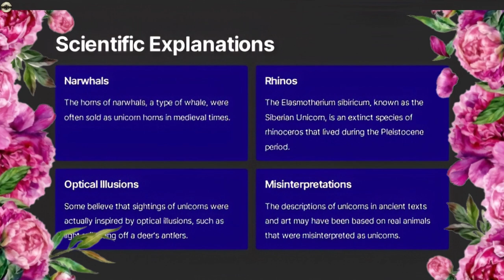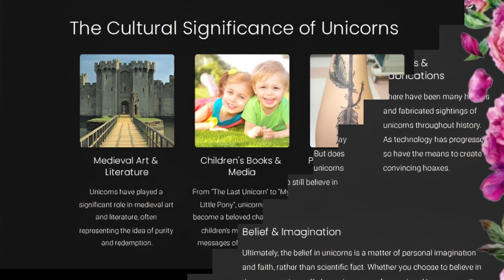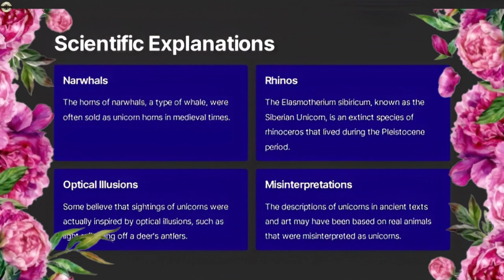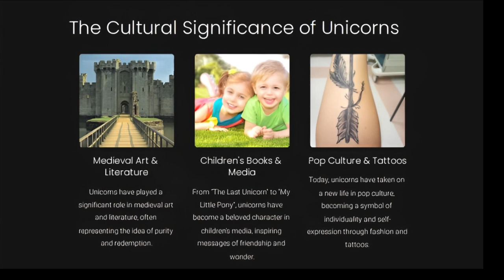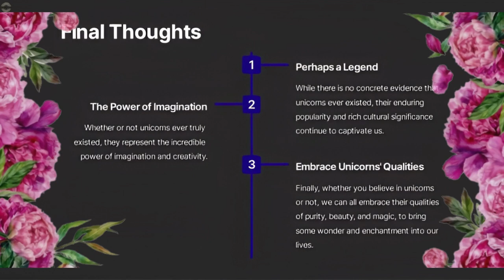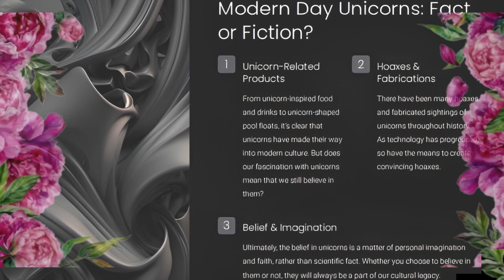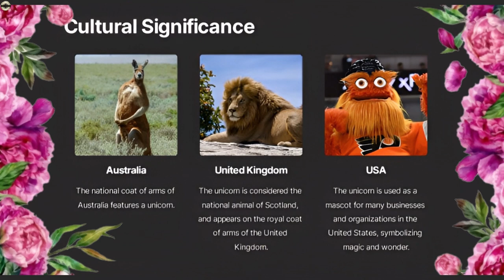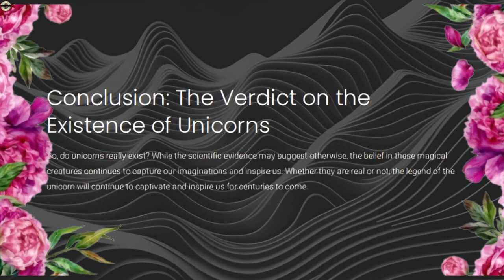Unveiling UNICORN Realms: A RELAXING MUSICAL Journey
"Embark on an epic journey as we explore the mystery of Unveiling UNICORN Realms: A RELAXING MUSICAL Journey In this fascinating VIDEO, we dive into the heart of the legend to unravel the MYTHS and realities surrounding these MYTHICAL CREATURES From their mention in MYTHOLOGY to their influence on POP CULTURE, we examine whether UNICORNS could have been a real species or simply a figment of the human imagination.
A team of experts embarks on an exciting expedition in search of scientific evidence to support the existence of UNICORNS. Through scientific investigations and analysis of ancient texts and historical records, we discover if there is any scientific basis to support the existence of these LEGENDARY CREATURES.
In addition, we explore the fascinating relationship between UNICORNS and NATURE, investigating whether they could have been a real species that inhabited our planet. We examine the riddle of their famous HORN and whether there is any evidence to suggest that UNICORNS might have had real HORNS.
Immerse yourself in the world of MYTHOLOGY as we explore the rich history of UNICORNS in LITERATURE and how their LEGEND has been interpreted throughout time. From the first medieval stories to contemporary representations, we discover how UNICORNS have captivated our imagination through written words.
We cannot forget the influence of UNICORNS on POP CULTURE. We explore how these MAGICAL BEINGS have left their mark on MUSIC, LITERATURE, and CINEMA, becoming an iconic symbols of FANTASY and BEAUTY.
In addition, we dive into the MYTHOLOGY behind the UNICORNS, unraveling the secrets and hidden symbols in their stories. We explore why the LEGEND of UNICORNS is still so fascinating today and how it has influenced our SOCIETY and CULTURE.
Finally, we find out how UNICORN LEGEND has made its mark on the world of fashion and lifestyle. From clothing to accessories, UNICORNS has become a distinctive and MAGICAL element in our MODERN SOCIETY.
Join us on this incredible odyssey as we unravel The Secret Behind The Legend: Do UNICORNS Really Exist?' and find out if these mythical beings are just a figment of the imagination or if they ever walked among

IF YOU KNOW OTHER BENEFITS LET THEM KNOW IN THE COMMENTS

where you can write to us and suggest topics for our Music and Culture Channel
We invite you to visit our Playlist about these Magical animals such as UNICORNS HERE:

RELEVANT HASHTAGS
# Legend
CREDITS
Images: Pinterest
Content: Research In Various Web DE GOOGLE
 (Etiqueta imprimible para botella de agua CUERNOS DE UNICORNIOS) Gift for you!